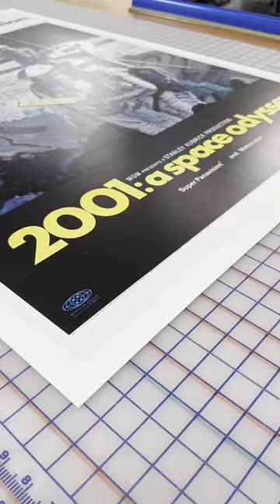2001: A Space Odyssey 🛰️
Katie linen backing a "2001: A Space Odyssey" movie poster.